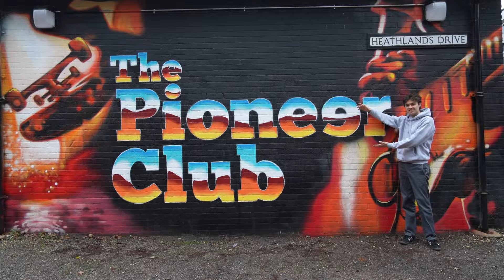JBL Emerging Headliner Sessions | Sam Wray - Played It Smart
This performance from the Emerging Headliner Sessions, powered by JBL Professional, features Sam Wray performing Played It Smart.

Emerging Headliner Sessions support up and coming talents to showcase their skills and share their stories. Thanks to the Pioneer Club, Headliner Spaces, and the HARMAN Professional EMEA region for capturing this performance.

We invite you to explore the complete portfolio of JBL Professional installed, portable PA, touring, recording, broadcast and other professional audio solutions